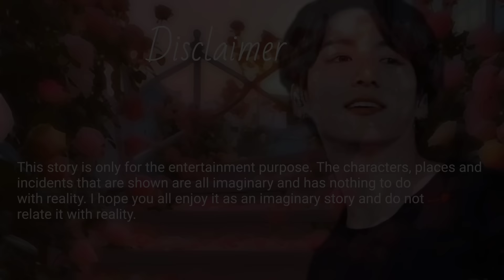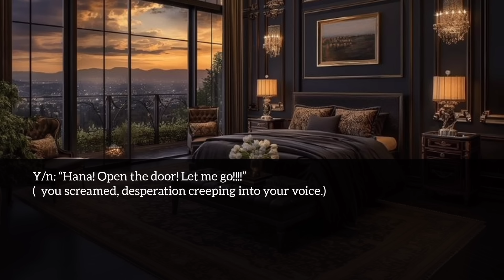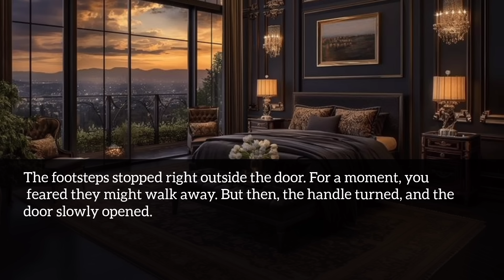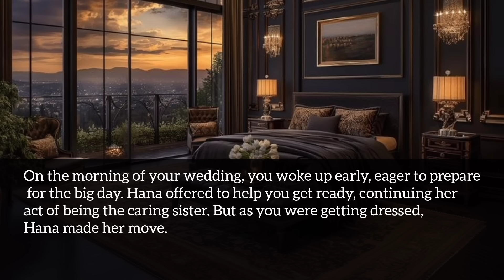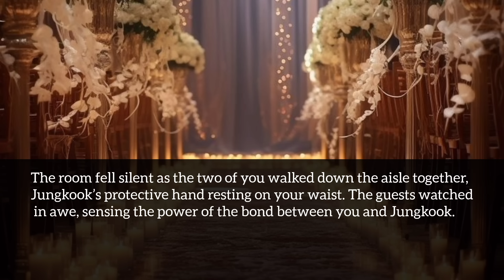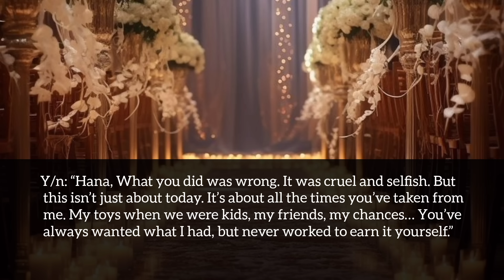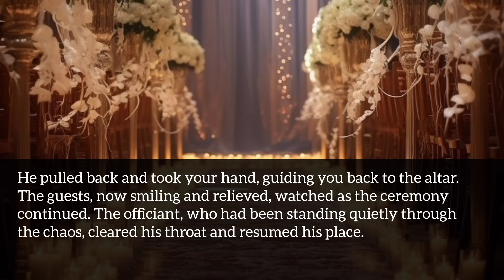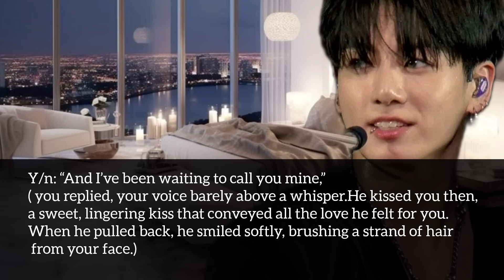Your step sister locked you in your room on your wedding day so that she can replace you and marry -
This video is just a work of imagination. please do not copy or repost.

Credit for music and pictures goes to the original creator. i only own the storyline and voiceover.